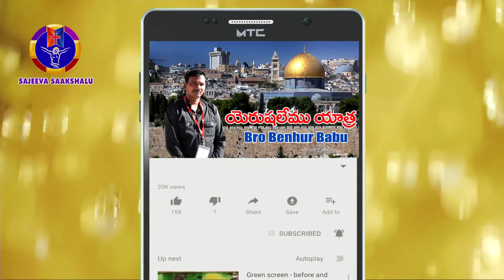కళ్ళు (అంధుల కథ) Blind /telugu christain message